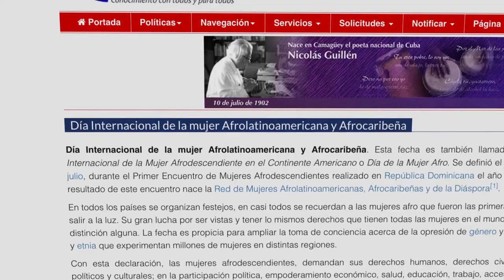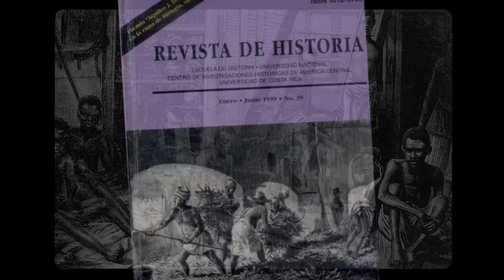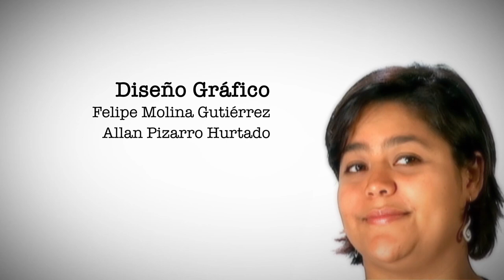Mujeres afrocostarricenses: perspectivas, avances y desafíos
El 25 de julio fue la Conmemoración Internacional de las Mujeres Afrolatinoamericanas y Afrocaribeñas. En Palabra de Mujer , Erika Cyrus, Terapeuta física, Charlene Stewart, cantante nacional, Carmen Hutchinson, Historiadora y Diana Senior, Politóloga, nos hablan sobre la discriminación y el racismo que sufren  las mujeres afrocostarrricenses  y el menosprecio que existe a su cultura en Costa Rica, entre otros temas.